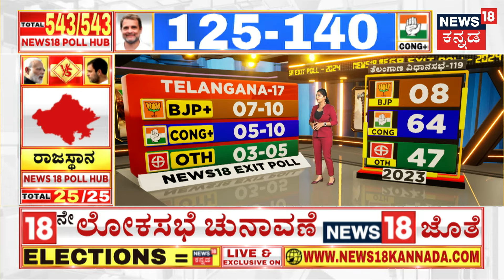Loksabha Election Exit Poll 2024 | ದಕ್ಷಿಣ ಭಾರತದಲ್ಲಿ ಕಮಾಲ್ ಮಾಡುತ್ತಾ NDA? | Narendra Modi | Rahul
The BJP-led NDA is likely to win 23 to 25 Lok Sabha seats in Karnataka while Congress is predicted to win three to five seats

News18 Kannada Live | ನ್ಯೂಸ್ 18 ಕನ್ನಡ ಲೈವ್
Karnataka | ಕರ್ನಾಟಕ
Kannada | ಕನ್ನಡ